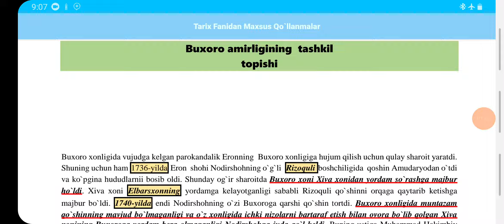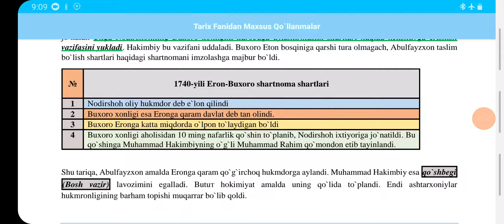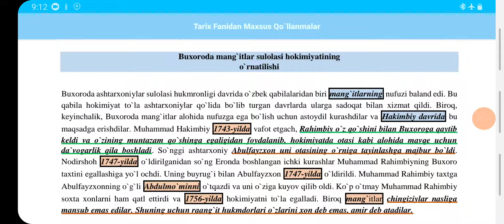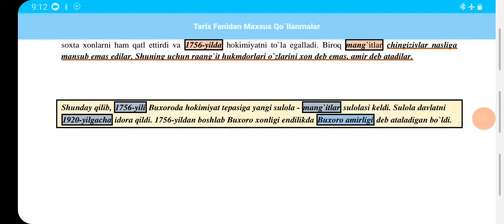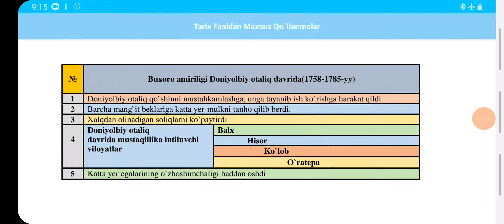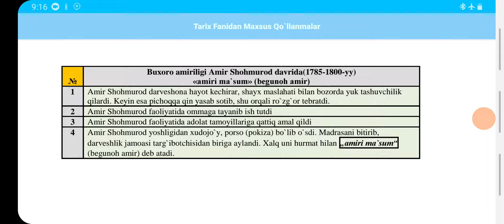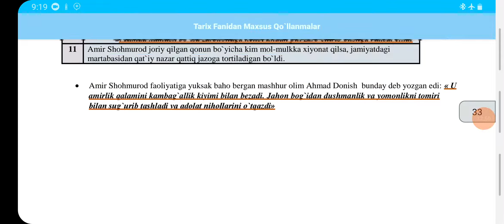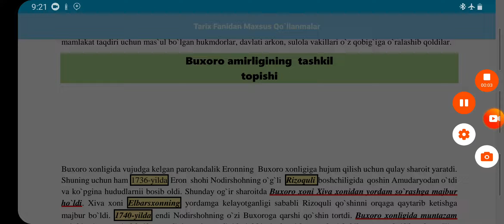14-mavzu. Buxoro amirligining tashkil topishi.